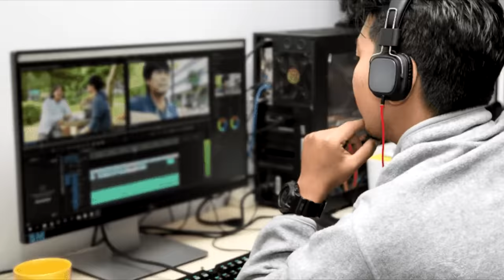ACAMPAMOS NA PRAIA E CHOVEU!